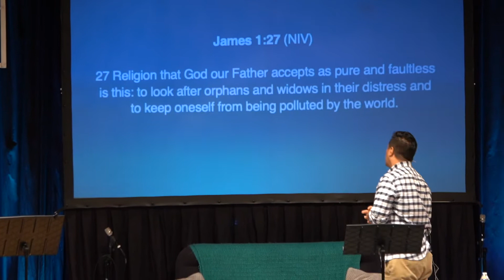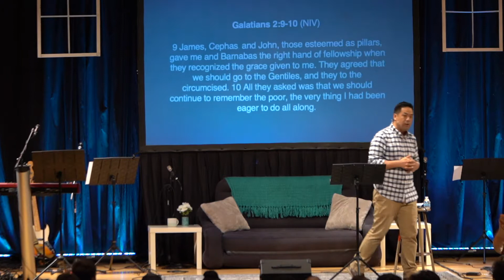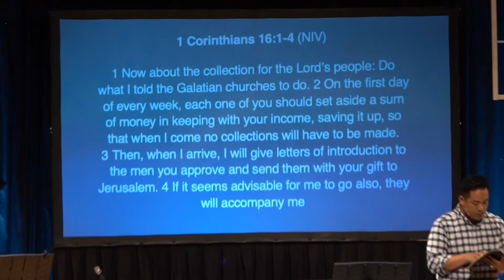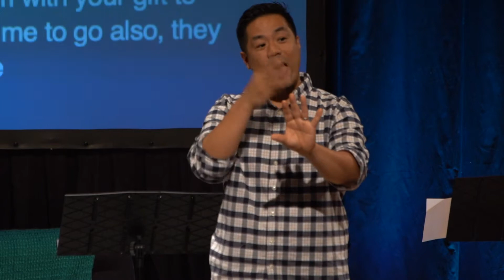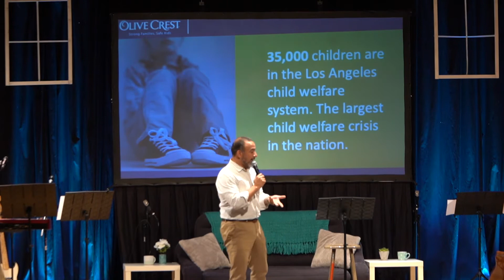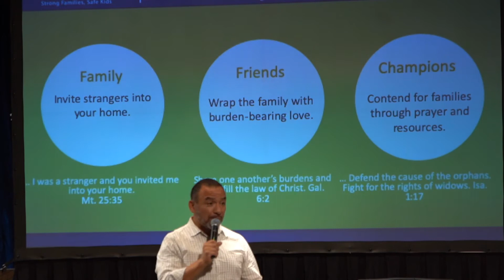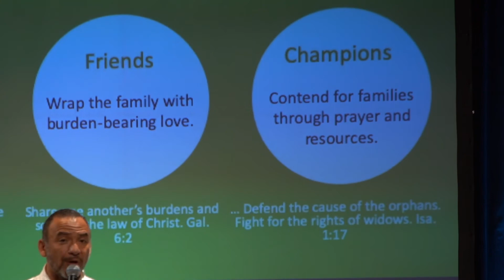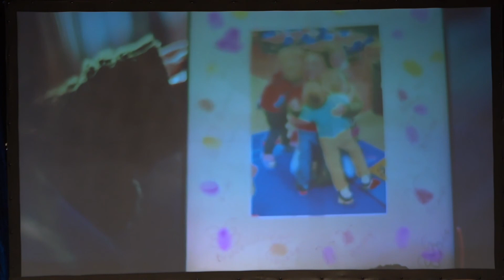The Gospel Comes With a House Key: Margin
Renew Church LA